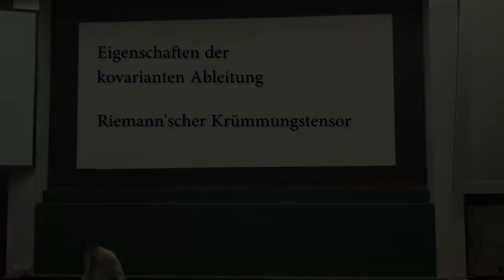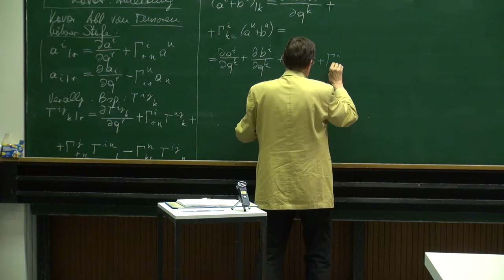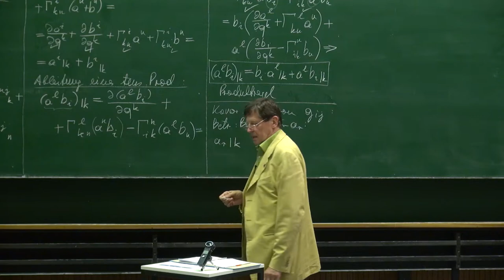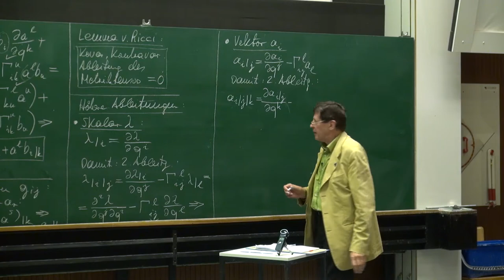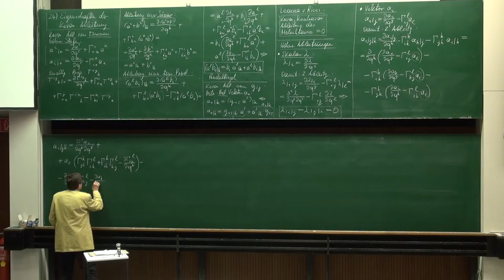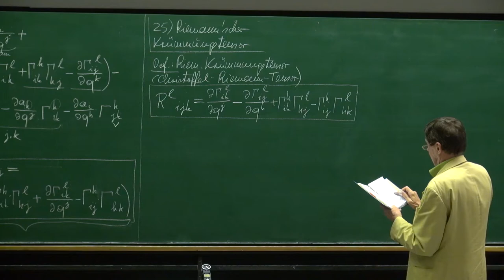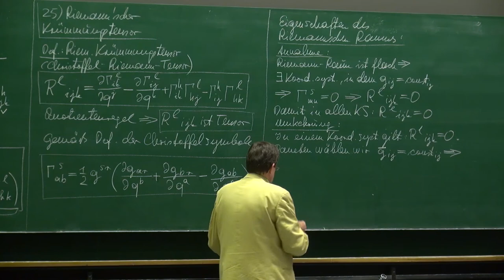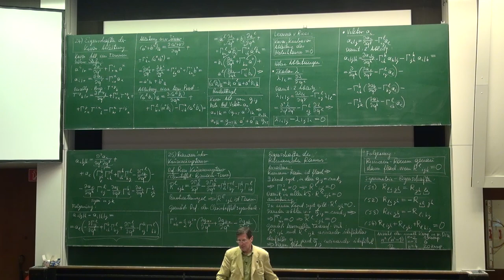VT II - 12 Eigenschaften der kovarianten Ableitung, Riemann'scher Krümmungstensor